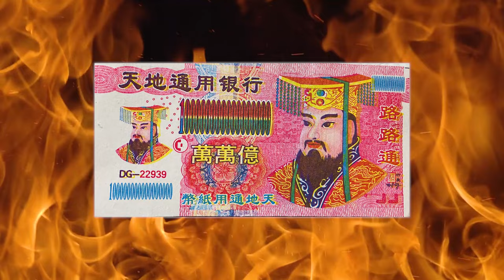The Origins of God of Death Yan Wang | Chinese Mythology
The Origins of God of Death Yan Wang | Chinese Mythology. Today we're uncovering the fascinating origins of Yan Wang, the God of Death, and how this revered figure symbolizes justice and fairness in the afterlife.

In the world of Chinese myths, there's this big boss of the afterlife named King Yan, also called Yanluo, which is just another way to say King Yama if you're into Sanskrit. Picture this guy: he's huge, with a face that's always in a scowl, eyes popping out, and sporting a massive beard. He dresses like he means business, wearing these old-school robes and a special hat that screams "I'm the king" because it literally has the king character on it. You'll see his face on something called "hell money," which is kind of like play money people use in rituals, except his face is where you'd usually see a president or some important political figure.